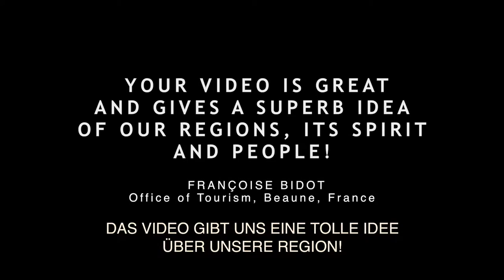Burgund: Menschen mit Leidenschaft für Wein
Diese Dokumentation erzählt ein Mosaik an Geschichten, mit dem Ziel, die weltberühmte französische Weinregion zu entmystifizieren und bietet einen seltenen Insider-Einblick in das Leben der leidenschaftlichen Menschen, die in der Weinindustrie des Burgunds
arbeiten.  Kaufen oder mieten auf VHX